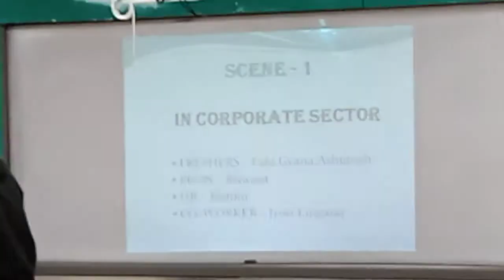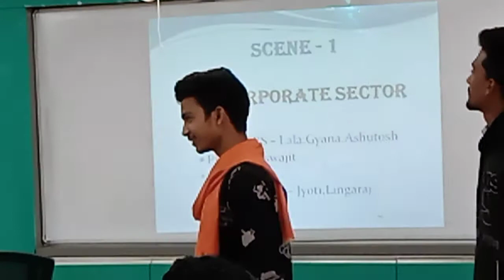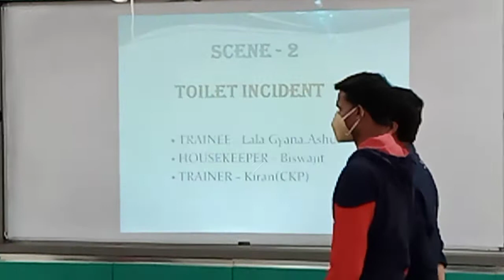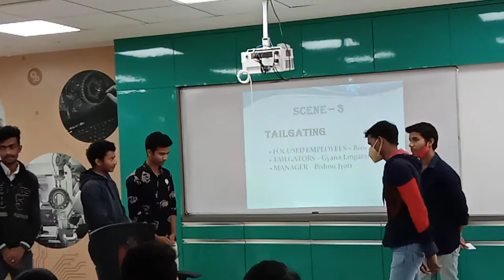comunication skills class (drama in ethics)